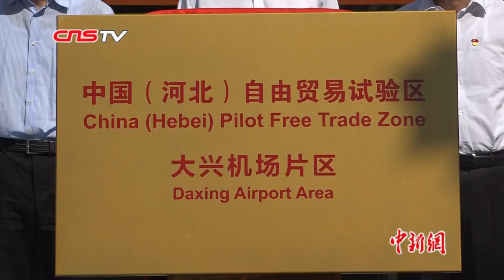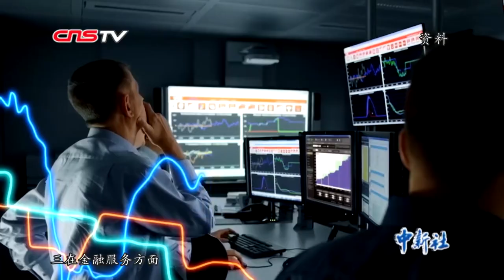河北自贸试验区大兴机场片区挂牌 外资准入更宽松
8月31日，中国（河北）自由贸易试验区大兴机场片区正式挂牌，标志着地跨京冀两地的自由贸易试验片区正式启航。